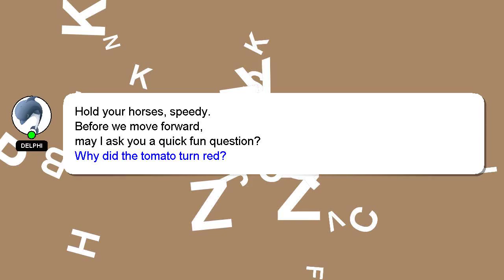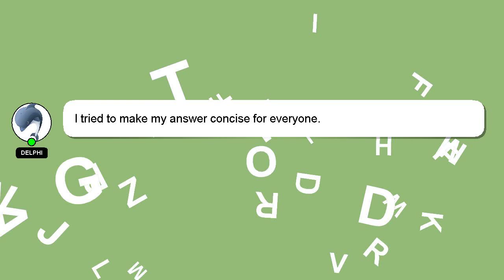How to analyse graphic novels?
Here's a brief description of who I am, Welcome, I'm Delphi. Let me assist you in answering any questions you may have. - How to analyse graphic novels?

Your answer will be appreciated and acknowledged with a 'heart' from me.

*1 What we are experimenting :*